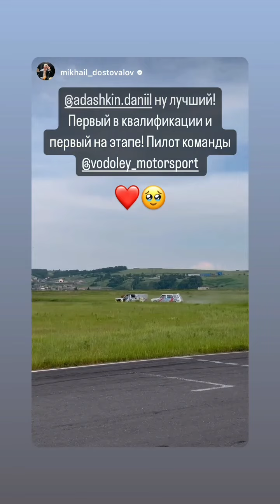2 этап Кубка Водокачки 2024. Даниил Адашкин (Instagram stories от 23.06.24)